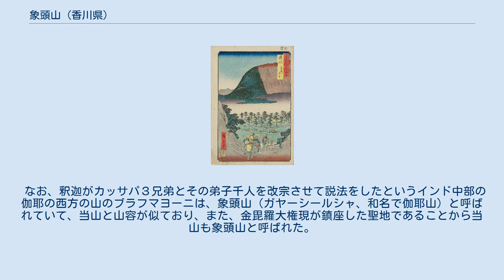象頭山 (香川県)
象頭山（ぞうずさん）は、香川県の西部に位置する山である。
この山塊全体を琴平山とすると南側半分が象頭山であり、北側半分は大麻山（おおさやま）であり、両方合わせた全体を「象頭山」として瀬戸内海国立公園、名勝、天然記念物に指定され、香川のみどり百選にも選ばれている。
 当山は標高538mで、三角点は西へ約500mの地点に標高521.2mがある。
当山最高地点から南東へ約300m行くと狭義の琴平山になり標高524mであり、北西へ約1.5kmのところへ行くと大麻山で標高616.3mとなる。
北麓を善通寺市が、南麓を三豊市が占める。
「象頭山」の名は、琴平街道から眺めた山容が象の頭を思わせることから付けられたといい目に当たる部分に金刀比羅宮がある。
地質は下位から花崗岩、凝灰角礫岩、讃岐岩質安山岩である。
花崗岩の風化によって崩れている不完全なメサである。
 なお、釈迦がカッサパ３兄弟とその弟子千人を改宗させて説法をしたというインド中部の伽耶の西方の山のブラフマヨーニは、象頭山（ガヤーシールシャ、和名で伽耶山）と呼ばれていて、当山と山容が似ており、また、金毘羅大権現が鎮座した聖地であることから当山も象頭山と呼ばれた。
だか、元亀四年(1573年)金毘羅大権現が鎮座し隆盛する以前は、松尾寺があったことから松尾山と呼ばれていたとの説もある。